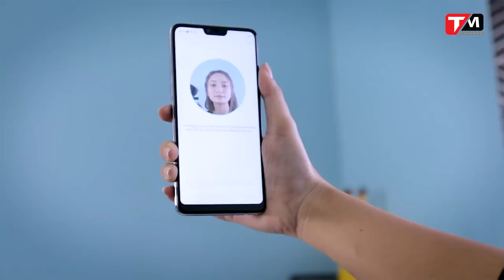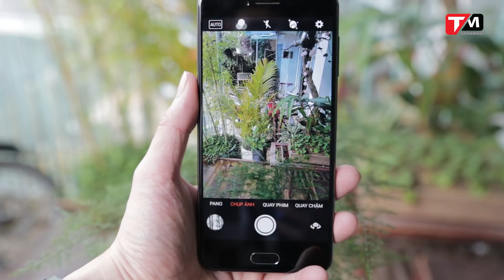Kỳ 2: Thẻ SD và nút home smartphone sẽ bị khai tử?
Tính năng nào trên điện thoại sẽ bị khai tử?
- Nút Home trên điện thoại
- Cổng sạc điện thoại
- Khe thẻ nhớ SD
- Đầu đọc thẻ nhớ
- Máy ảnh compact
Sẽ là những công nghệ bị khai tử trong tương lai